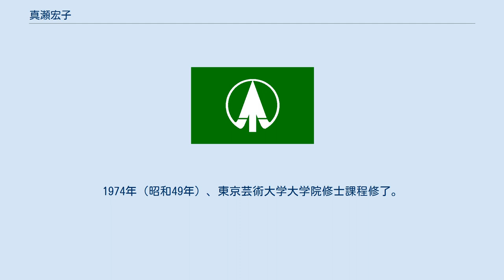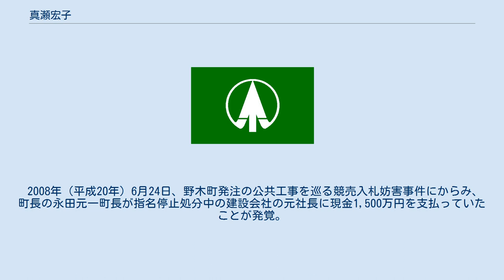真瀬宏子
真瀬 宏子（ませ ひろこ、1946年1月12日 - ）は、日本の政治家、洋画家。
栃木県野木町長（4期）。
栃木県初の女性首長である。
 栃木県烏山町（現・那須烏山市）生まれ。
5歳より宇都宮市で育った。
宇都宮大学教育学部附属小学校、宇都宮大学教育学部附属中学校、栃木県立宇都宮女子高等学校卒業。
1968年（昭和43年）3月、東京芸術大学美術学部芸術学科卒業。
同年に安宅賞を受賞した。
1974年（昭和49年）、東京芸術大学大学院修士課程修了。
 1975年（昭和50年）より県立高等学校美術科の教師の職に就く。
また洋画家としてこれまでに個展を30回開催した。
2002年（平成14年）12月、土曜美術社出版販売から共作で絵本を出版。
 2001年（平成13年）から2008年（平成20年）3月まで野木町公民館長をつとめた。
 2008年（平成20年）6月24日、野木町発注の公共工事を巡る競売入札妨害事件にからみ、町長の永田元一町長が指名停止処分中の建設会社の元社長に現金1,500万円を支払っていたことが発覚。
永田は7月16日に辞職。
これに伴って行われた町長選挙（8月17日告示、8月24日執行）に立候補し無投票で初当選した。
真瀬は県内初の女性首長となった。